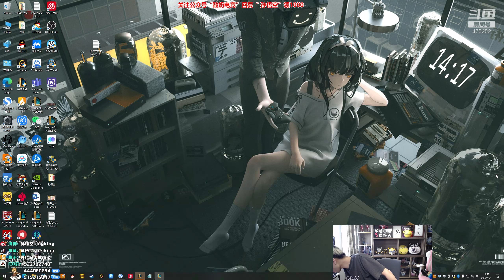【猴哥】蘭林漢悟空：狗頭VS瑟提 國服 我看見小兵 走不動道怎麼辦（20220201P2）